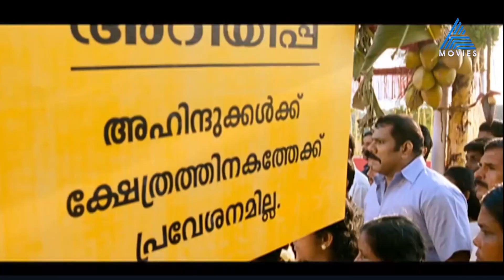ആണത്തത്തിന്റെ പടയോട്ടം ..സിംഹാസനത്തിലെ പൃഥ്വിരാജിന്റെ തീപാറുന്ന ആക്ഷൻ രംഗം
Simhasanam || Today at 4 PM || Asianet Movies